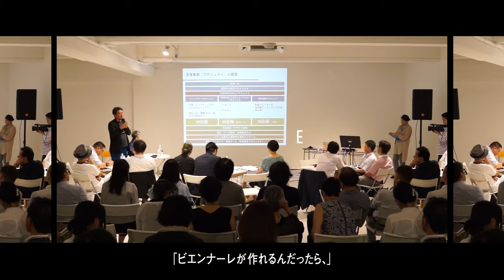東京ビエンナーレ2020/2021 イメージムービーVol.1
東京ビエンナーレ2020/2021 開催概要
名 称： 東京ビエンナーレ2020/2021
テ ー マ： 見なれぬ景色へ ―純粋 × 切実 × 逸脱―
会 期： 2021年7月10日(土)～9月5日(日) ※会期は変更になる場合があります。
主 催： 一般社団法人東京ビエンナーレ
後 援： 千代田区、中央区、文京区、台東区、一般社団法人千代田区観光協会、
一般社団法人中央区観光協会、一般社団法人文京区観光協会、アイスランド大使館、
米国大使館、イスラエル大使館、イタリア大使館、シンガポール共和国大使館、
台湾文化センター、ニュージーランド大使館、ブラジル大使館
特別助成： 文化庁/独立行政法人日本芸術文化振興会 令和3年度日本博イノベーション型プロジェクト、
公益財団法人石橋財団
助 成： 公益財団法人東京都歴史文化財団 アーツカウンシル東京、
アジアン・カルチュラル・カウンシル、
公益社団法人企業メセナ協議会 2021 芸術・文化による社会創造ファンド
特別協賛： 三菱地所株式会社、株式会社大丸松坂屋百貨店、ソフトバンク株式会社
協 賛： 大丸有 SDGs ACT5 実行委員会、株式会社東京ドーム、
日本マクドナルド株式会社、日本ペイント株式会社、株式会社ビルテック
特別協力： 3331 Arts Chiyoda、一般社団法人非営利芸術活動団体コマンドN、株式会社ムラヤマ 、
一般社団法人大手町・丸の内・有楽町地区まちづくり協議会
協 力： 株式会社良品計画、特定非営利活動法人 大丸有エリアマネジメント協会
総合ディレクター：中村政人、小池一子
会 場： 東京都心北東エリア(千代田区、中央区、文京区、台東区の4 区にまたがるエリア)
※当事業は新型コロナウイルス感染症の感染防止策を講じ、各方面からの情報収集を行いながら慎重な判断の下で実施いたします。

クリエイティブ・コモンズ - 表示 4.0 ライセンスに基づいて使用が許諾されます。